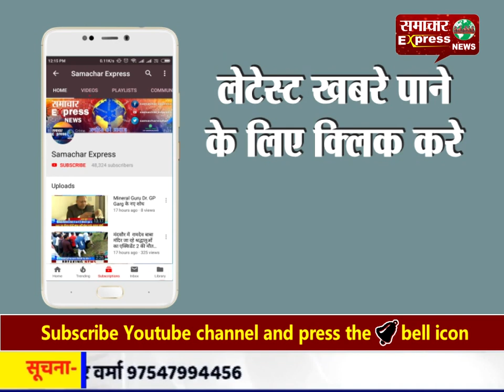घाघिपारा के ग्रामीण सुविधाओ को तरसे ,सडको की हालत हुई बदतर